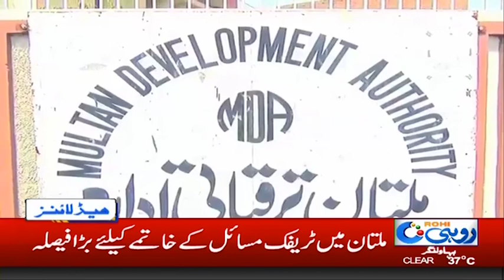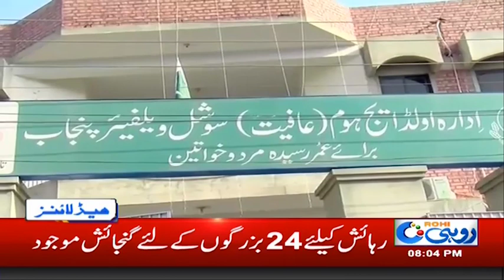News Headlines | 8:00pm | 21 Aug 2019 | Rohi